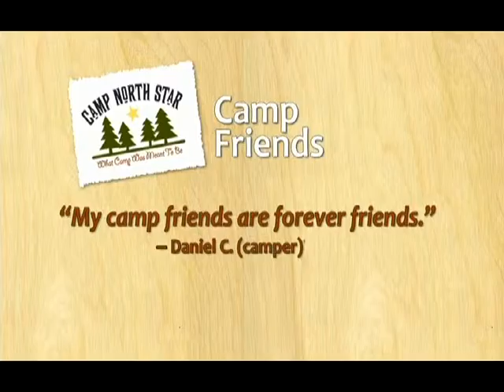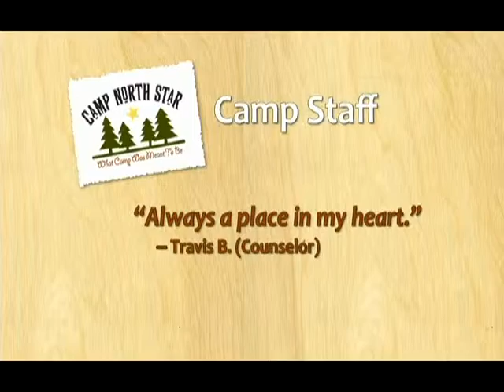Camp Northstar Groff 2010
Edited by Richard Pellitier